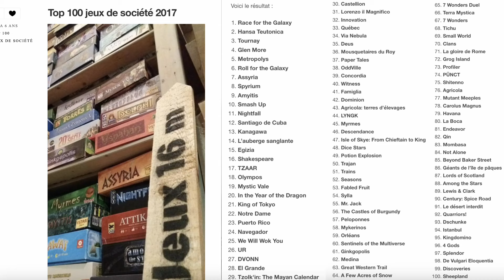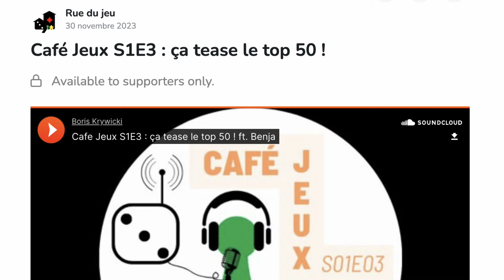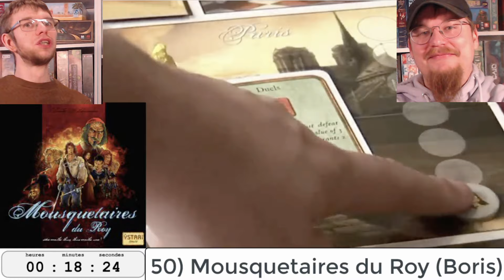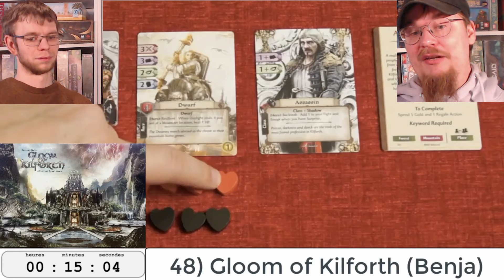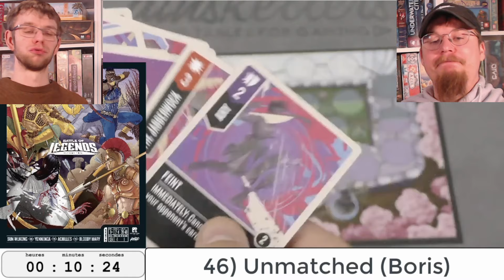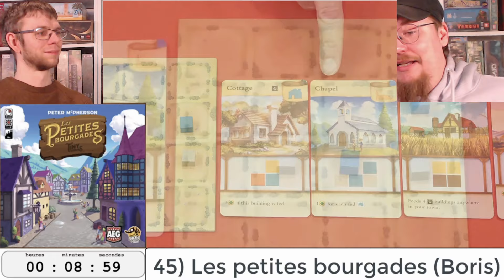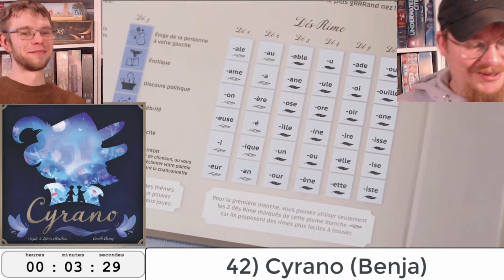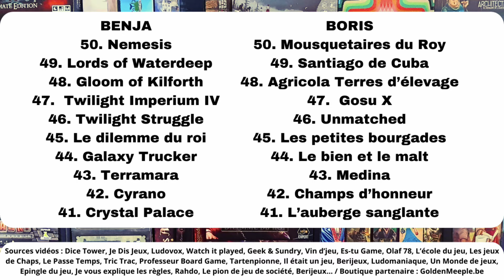[1/5] 20 JEUX qu'on adore en 20 MINUTES ! (Top 50 : #50 - #41)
! Note sur le podcast : je me rends compte que Santiago de Cuba est dans les Mentions honorables ET dans le top 50, haha ! Désolé pour ça, je n'ai pas fait exprès :p il faut croire que j'aime juste ce jeu :) !

On en rêvait depuis longtemps, on vous l'a teasé en 2023, le voilà enfin : le top 50 de nos jeux préférés, ceux qu'on chérit de tout notre cœur. On vous l'a décliné en 5 épisodes, et sous une forme contraignante et ludique : en temps limité, une minute par jeu, pour voir les arguments qui nous viennent naturellement sous le joug du chrono. Voici la première salve, avec essentiellement des vieilleries (vous commencez à avoir l'habitude). Dites-nous si ça vous plaît, et n'hésitez pas à établir votre propre top en commentaires, juste pour le kiff de partager les œuvres qu'on aime !
00:00 Intro
01:56 Pourquoi un top 50 ?
06:43 Un scoop sur Benja
07:01 Le podcast d'intro (lien en description)
07:20 Faites votre top en commentaires !
07:42 Combien de crossovers ?
08:48 Le setup du top
09:19 Top 50 Benja
10:19 Top 50 Boris
11:19 Top 49 Benja
12:19 Top 49 Boris
13:19 Top 48 Benja
14:19 Top 48 Boris
15:19 Top 47 Benja
16:19 Top 47 Boris
17:19 Top 46 Benja
18:19 Top 46 Boris
19:19 Top 45 Benja
20:19 Top 45 Boris
21:19 Top 44 Benja
22:19 Top 44 Boris
23:19 Top 43 Benja
24:19 Top 43 Boris
25:19 Top 42 Benja
26:19 Top 42 Boris
27:19 Top 41 Benja
28:19 Top 41 Boris
29:19 Retour sur l'exercice
30:52 Récap' et générique